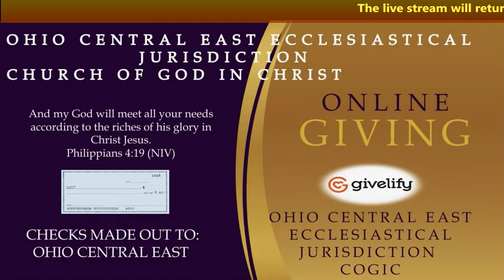2024 Ohio Central East Ecclesiastical Jurisdiction Worker’s Meeting | Pre-Musical | Day 1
2024 Ohio Central East Ecclesiastical Jurisdiction Worker’s Meeting | Pre-Musical | Day 1